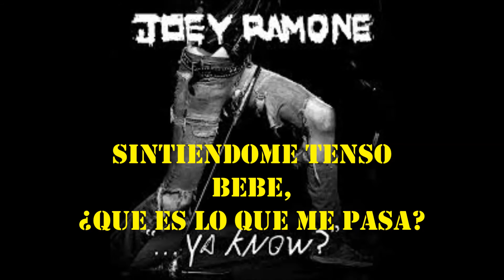Joey Ramone-Cabin Fever-Subtitulada.